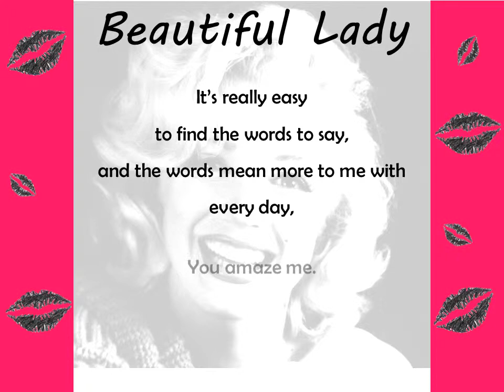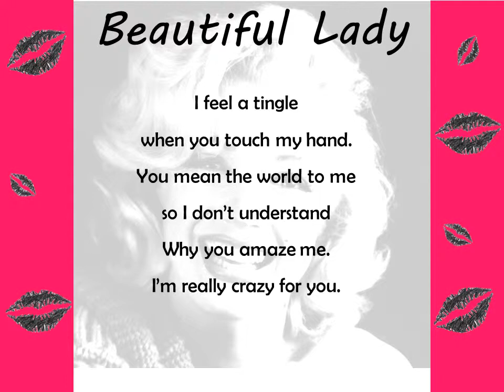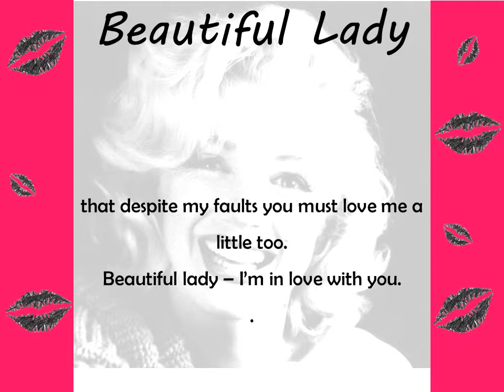Beautiful Lady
From the album Babylon Candle by Dave Mather and Peter Robinson.